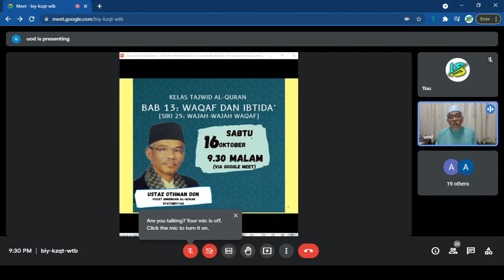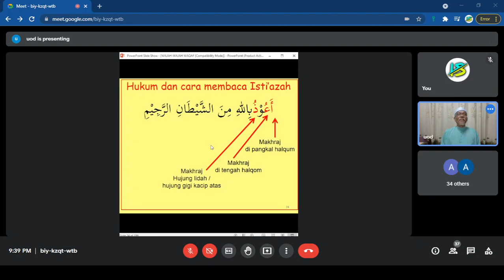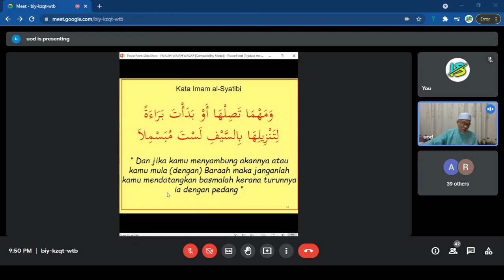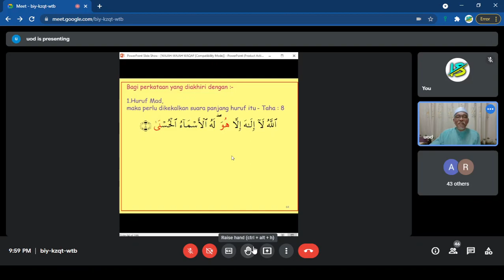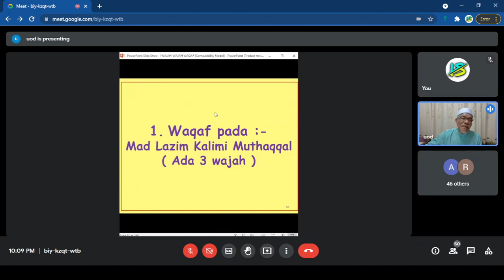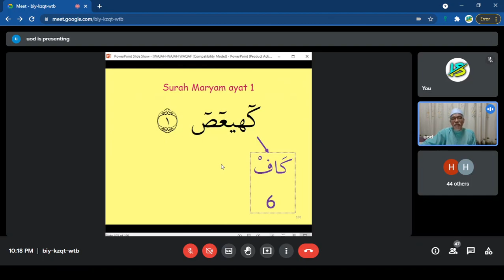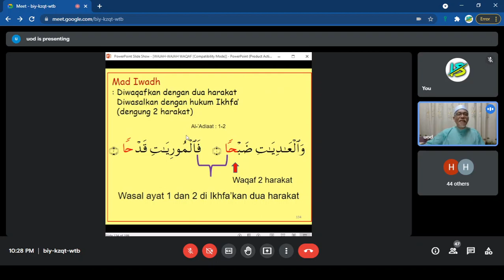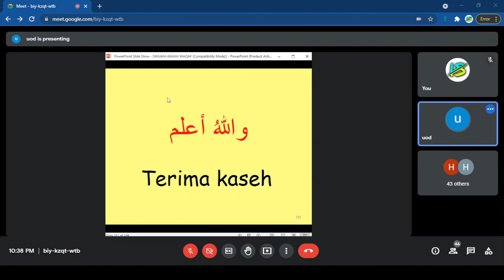Bab 13 (Waqaf Dan Ibtida' : Wajah-wajah Waqaf) l KPIT l UOD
Dengan nama Allah yang Maha Pemurah Lagi Maha Pengasih..
Kelas tajwid bersama Ustaz Othman Don berpandukan nota dan dan Kitab Perbahasan Ilmu Tajwid Menurut Riwayat Hafs 'An 'Asim Melalui Toriq Asy-Syatibiyyah (Penulis Kitab : Dr. Surul Shahbudin al-Nadwi)..